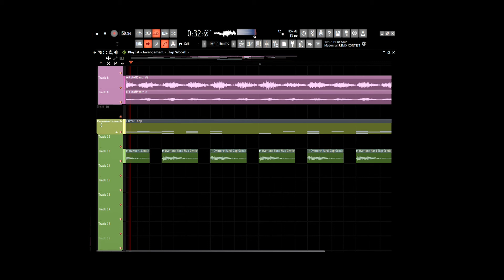49 seconds of madness